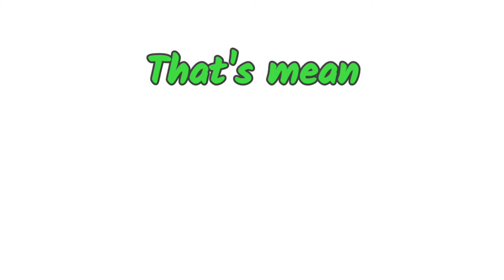That's mean...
Selalu kan dengar orang cakap ni tak? Jom kita betulkan...